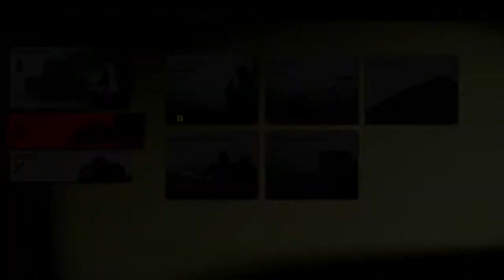A Katana Right in my Feels - GHOST OF TSUSHIMA - PART 39